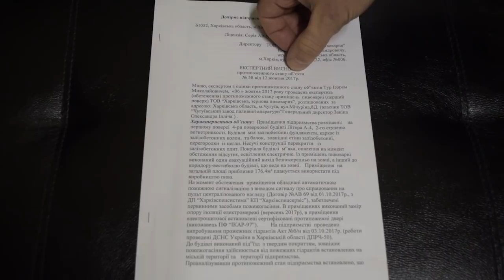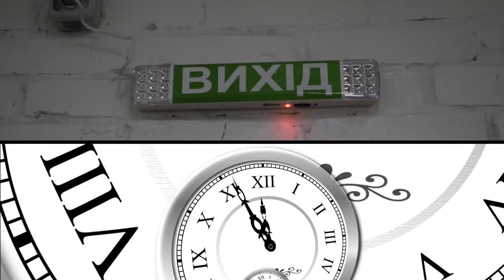Открываем пивоварню №10. Пожарный инспектор. Часть 1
И так друзья! Следующим номером нашей программы выступает пожарный инспектор!!! Смотрите и наслаждайтесь! Драма-комедия в двух частях!!!